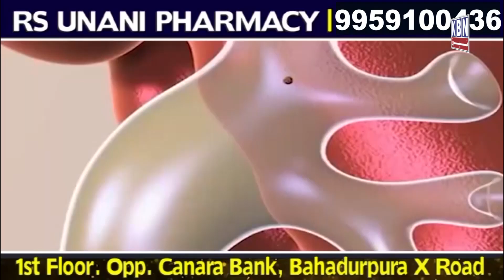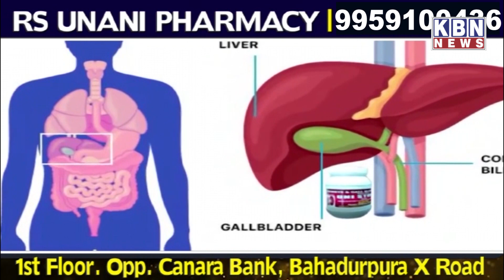Afternoon News 10th Jan 2023| KBN NEWS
After Noon News 10th Jan 2023 | KBN NEWS | Hyderabad News | Kbn Urdu News Channel Hyd | For More Watch at